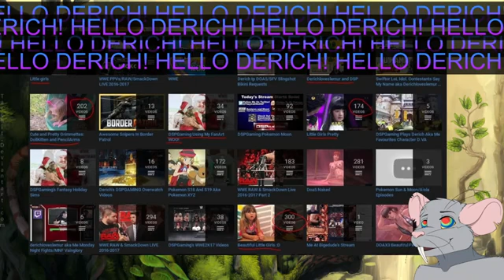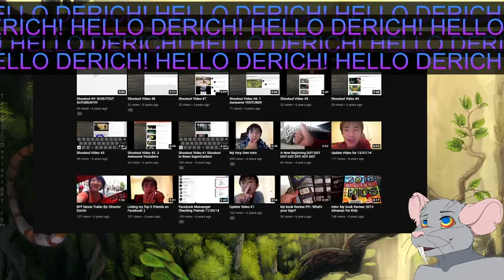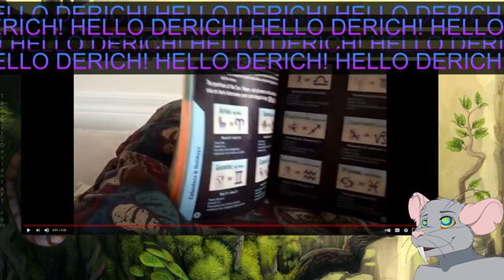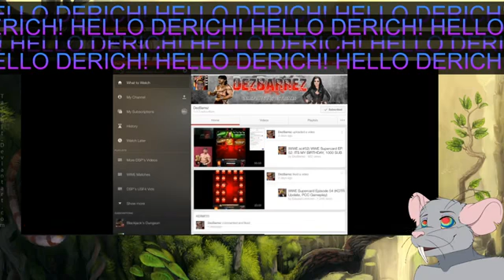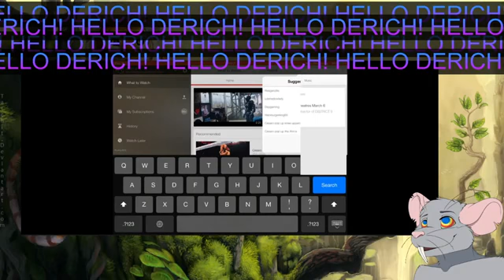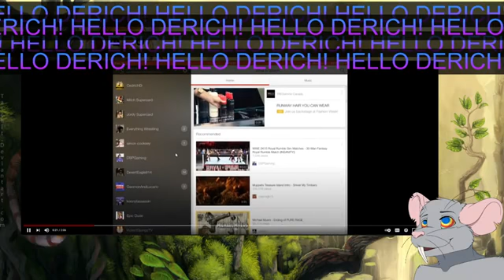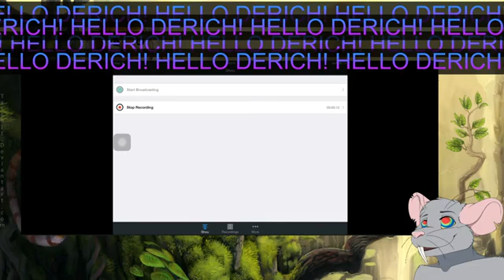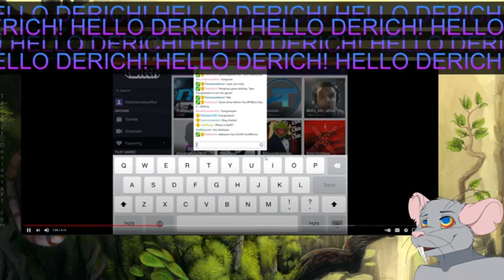Reupload The Issue With Derish